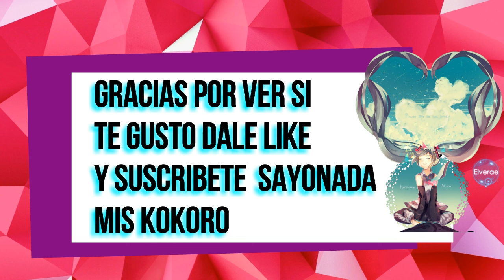Me gustaria ser tu todo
para una persona en especial y para todos mis kokoros